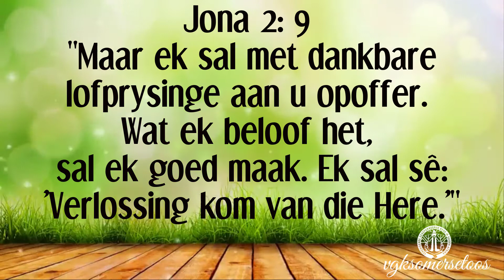Ons daaglikse reis deur die Bybel: 24 September 2021